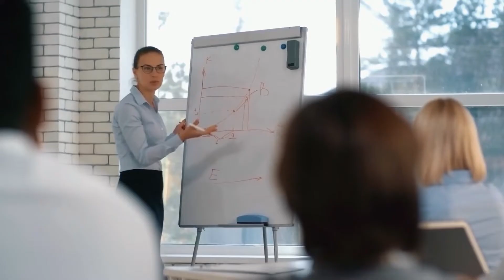RICH MEDIA SHOWREEL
Rich Media is a full service Production company that specialises in Feature films, Commercials, and TV dramas.